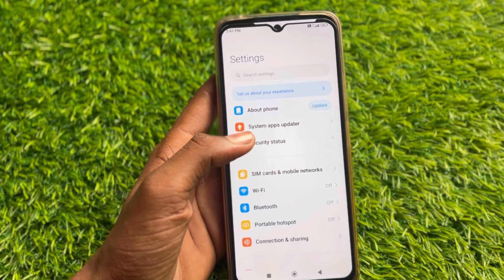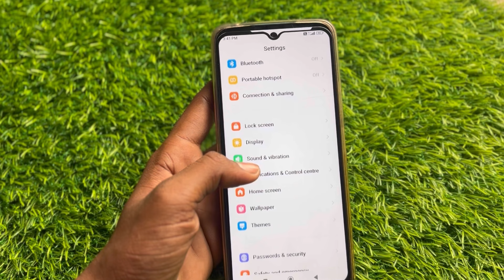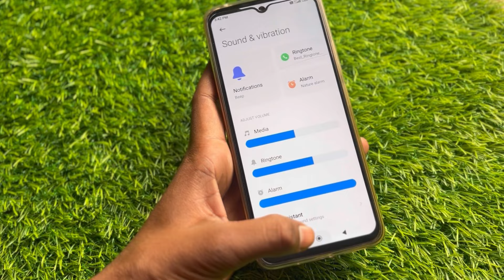Ringtone Kaise Change Karen | Ringtone Kaise Badle | Mobile Me Ringtone Kaise Set Kare Song - 2024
Ringtone kaise change karen
ringtone kaise badle
Mobile me ringtone kaise set kare song Ring Ton
mobile me ringtone set kare